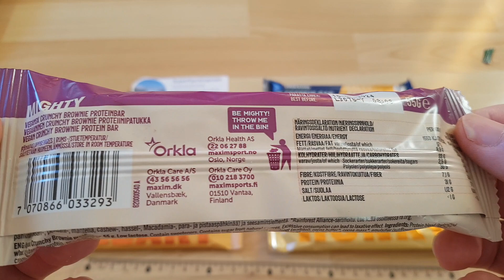Maxim Mighty Vegan Crunchy Brownie Protein Bar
Maxim Mighty Vegan Crunchy Brownie Protein Bar With Low Lactose
Ingredients: protein blend (hydrolysed what gluten, soy protein, pea protein, rice protein, pumpkin seed prtoein), vegan couverture with sweetener 29% (sweetener (maltitol), cocoa butter, cocoa mass,  emulsifier (sunflower lecithin), flavourings), cream flavoured filling (bulking agent (polydextrose), sweetener (maltitol), humectant (glycerol), cocoa mass, soy protein, soil oil, cocoa butter, salt, emulsifier (soy lecithin, sunflower lecithin), flavourings), humectant (glycerol), cocoa mass, bulking agent (polydextrose), low fat cocoa, soy oil, flavourings, tapioca starch, emulsifier (soy lecithin), salt, citric acid, sweetener (acesulfame K, sucralose),

Nutrition 100g
Energy 1553kj 373kcal
Fat 17g
Carbohydrates 33g
Fibre 7,1g
Protein 31g
Salt 1,12g
Lactose 1g

Orkla Health Care AS
Oslo, Norway

Rainforest Alliance Certified